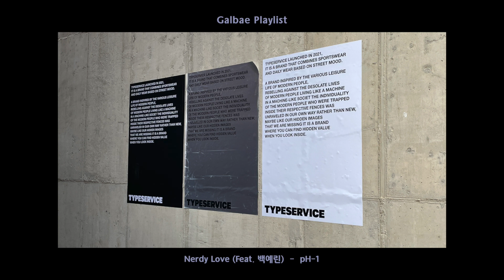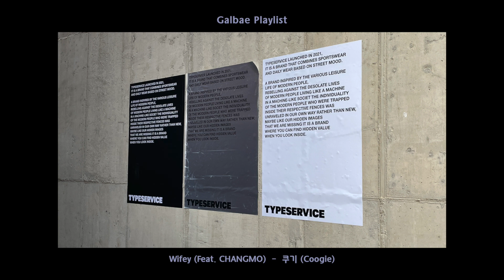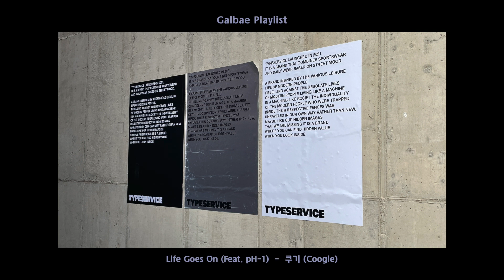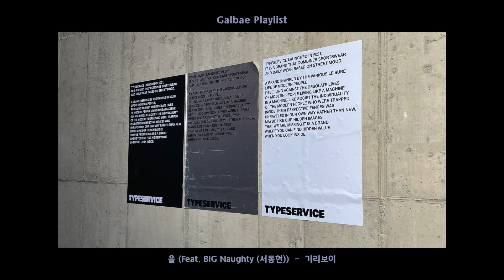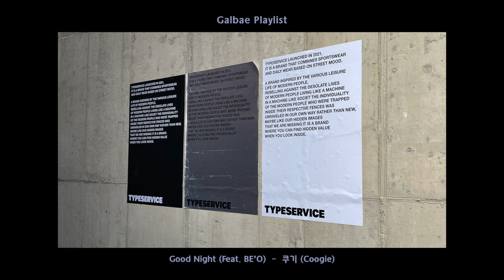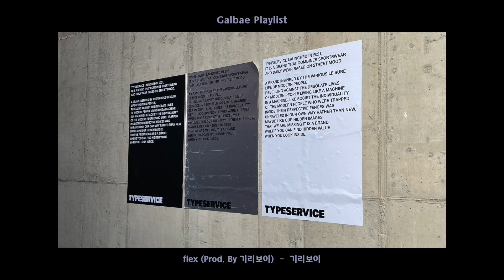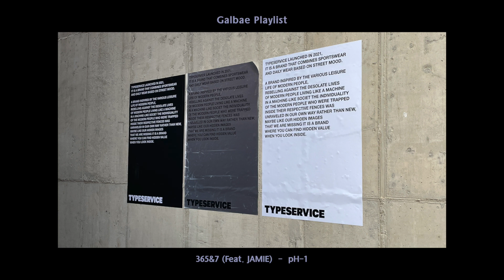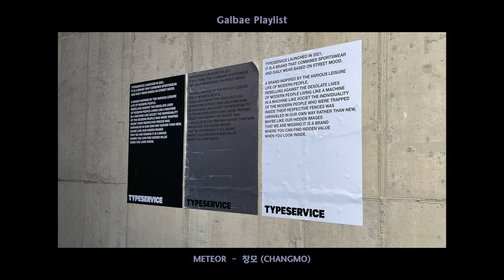[playlist] 차트에 있거나 있을 거 같은 국힙 플리😎 | 힙합 100분 플레이리스트 광고없음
듣고 싶은 노래, 추천하는 가수는 댓글로 부탁해요

Shot on iPhone12 mini
In Seoul, Korea 2022

00:00 도쿄 (Feat. 유라 (youra))  -  기리보이
03:30 ENGINE (엔.진) (Prod. By CODE KUNST)  -  박재범
07:10 한량 (Feat. Paloalto, 이영지)  -  트웰브 (twlv)
10:39 PADO  -  비비 (BIBI)
13:52 Nerdy Love (Feat. 백예린)  -  pH-1
17:08 검정색하트 (Feat. Leellamarz, BE'O)  -  TOIL
21:04 Misfits (Feat. MELOH, Kid Wine)  -  Skinny Brown
24:35 Wifey (Feat. CHANGMO)  -  쿠기 (Coogie)
27:59 NYLON (Feat. pH-1)  -  김하온 (HAON)
31:28  너의 밤 (Your Night) (Prod. BOYCOLD)  -  식케이 (Sik-K)
34:53 교통정리 (Feat. 헤이즈)  -  기리보이
38:11 아무 말  -  죠지
41:34 비누  -  비비 (BIBI)
44:37 Life Goes On (Feat. pH-1)  -  쿠기 (Coogie)
47:41 을 (Feat. BIG Naughty (서동현))  -  기리보이
50:39 회전목마 (Feat. Zion.T, 원슈타인) (Prod. Slom)  -  sokodomo
54:49 예쁘잖아  -  기리보이
58:10 Good Night (Feat. BE'O)  -  쿠기 (Coogie)
01:01:21 DSF (Feat. 식케이)  -  키드밀리 (Kid Milli)
01:04:39 멜로디  -  ASH ISLAND
01:07:40 Good Day (Feat. 팔로알토) (Prod. 코드 쿤스트)  -  pH-1
01:12:07 flex (Prod. By 기리보이)  -  기리보이
01:15:53 400km (Feat. Kid Milli)  -  한요한
01:19:24 Donut (Feat. 박재범)  -  pH-1
01:22:56 365&7 (Feat. JAMIE)  -  pH-1
01:25:45 Frank Ocean (Feat. SOLE) (Prod. Cosmic Boy)  -  BIG Naughty (서동현)
01:29:01 GONE (Feat. Paloalto) (Prod. TOIL)  -  릴러말즈 (Leellamarz)
01:32:45 Counting Stars (Feat. Beenzino)  -  BE'O (비오)
01:35:17 METEOR  -  창모 (CHANGMO)

식케이 Sik-K#키드밀리#KidMilli#트웰브#twlv#릴러말즈#Leellamarz#창모#CHANGMO#죠지#한요한#SkinnyBrown#비비#BIBI#박재범#기리보이#쿠기#Coogie#TOIL#pH-1#김하온#HAON#BE'O#비오#ASHISLAND#BIGNaughty#서동현#sokodomo